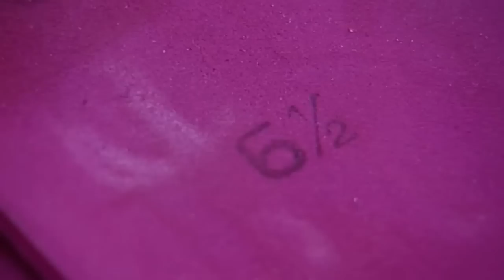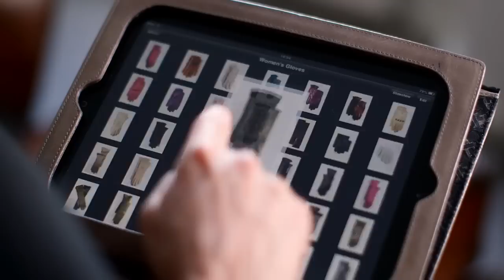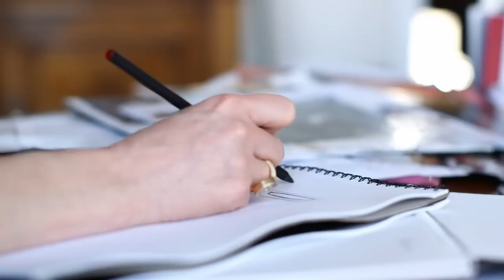Investment Pitch- Paula Rowan Gloves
This investment pitch was created for the fabulous Paula Rowan to raise funds for her next Glove collection.   We worked closely with Paula Rowan in the development of her pitch, the style of delivery and strategy to get support through social media avenues such as Twitter and Facebook.